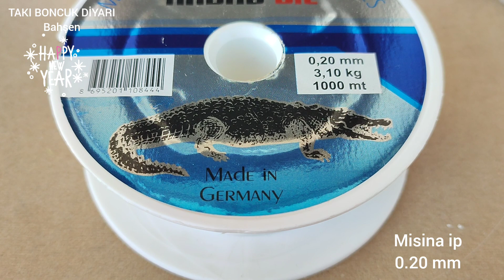Zarif bileklik seti yapımı. DİY. Elegant jewelry set. Easy to make beaded bracelet.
BONCUKTAN KOLYE YAPIMI . BONCUKTAN KÜPE YAPIMI.BONCUKTAN BİLEKLİK YAPIMI.  BONCUKTAN TAKI YAPIMI . TAKI TASARLAMA VE YAPIMI .

DİĞER ''TAKI ZARAFETİ'' KANALIM DA DA SİZLERLEYİM...YENİ VİDEOLAR DA ORADADA DESTEKLERİNİZİ BEKLİYORUM..TESEKKÜR EDERİM..

Malzemeler
11/0 kum boncuk
2 mm kristal boncuk
4 mm kristal boncuk
papağan klips
11 no iğne
takı ipi

CHANNEL 2.
TAKI ZARAFETİ

Materials
11/0 seed beads
2 mm crystal
4 mm crystal beads
parrot clip
needle no 11
jewelry rope